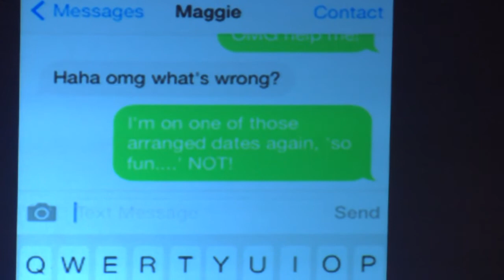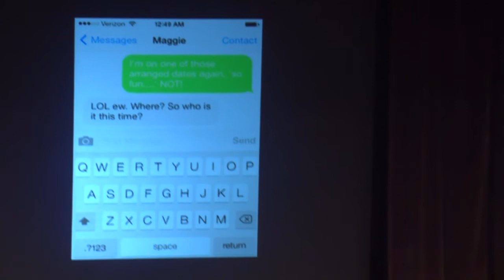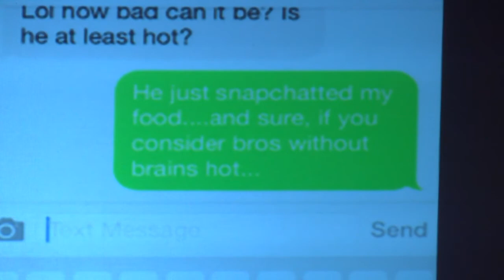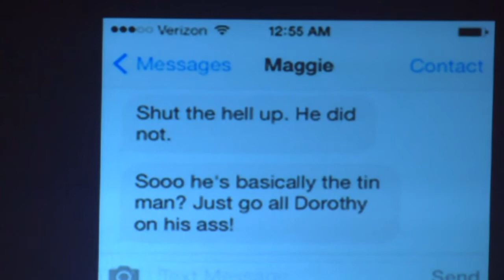GWU Vietnamese Student Association - Crowning Achievements 01/19/2014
George Washington University Vietnamese Student Association (GWU VSA)

Written and directed by Laura Lai and Emily Luu